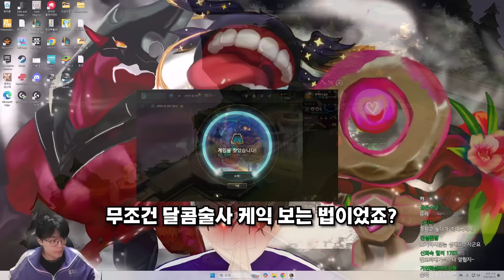세상에서 가장 달콤한 남자